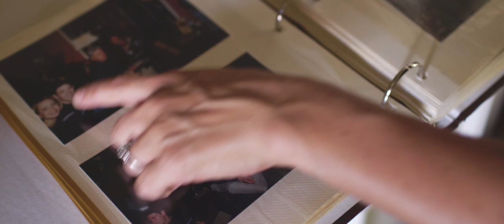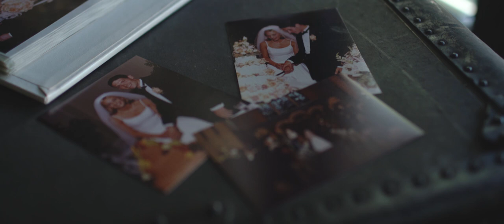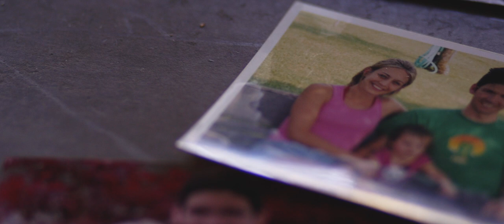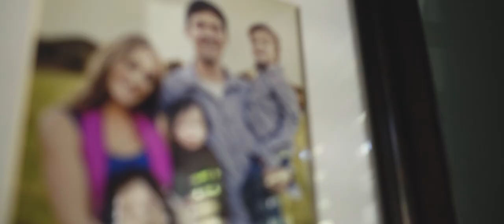Our Story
In preparation for The Mingling of Souls Marriage Conference in Feb 2016, and The Mingling of Souls Dating Conference in Nov 2016, listen to a bit of Matt and Lauren Chandler's story of their marriage.